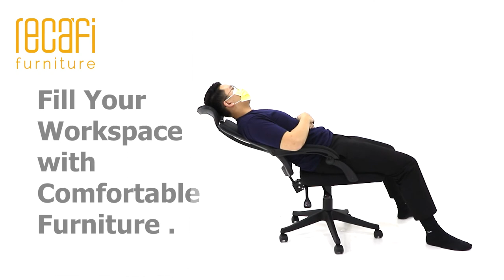RECAFI FURNITURE HIGH BACK OFFICE CHAIR - backrest adjustable